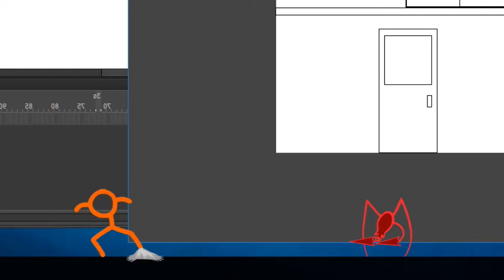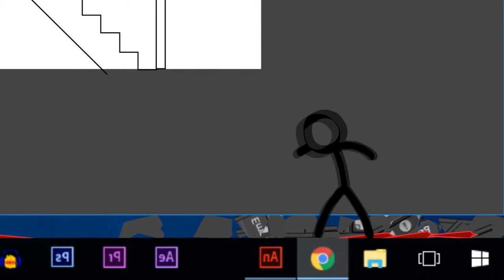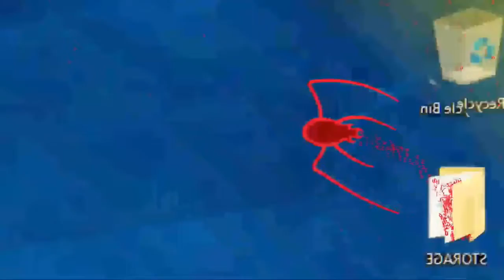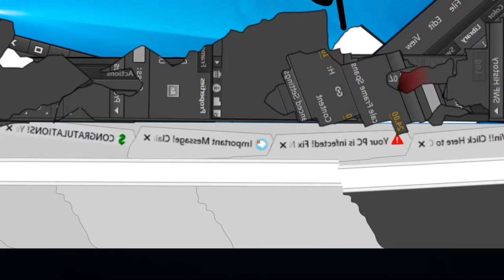Возвращение избранного - эпизод 2